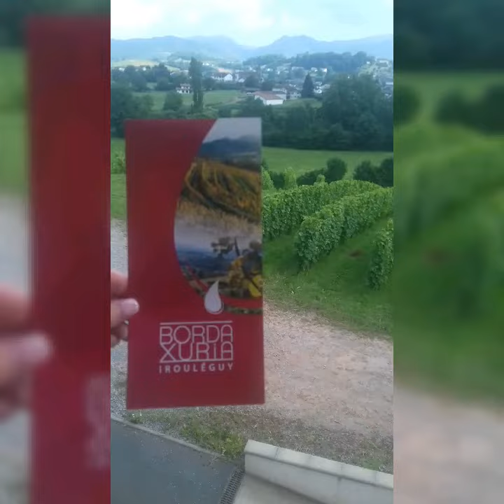TCHEEZ TOUR DAY 12